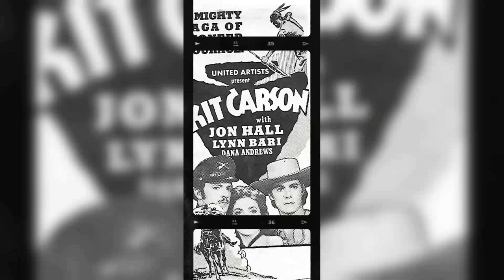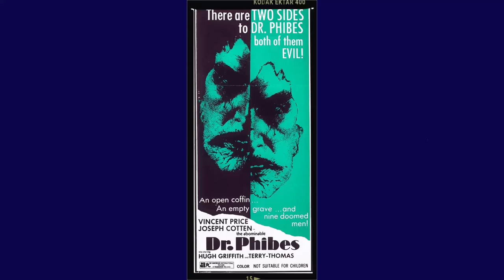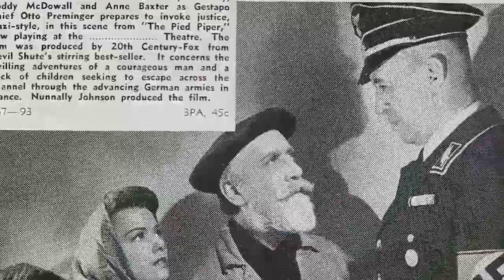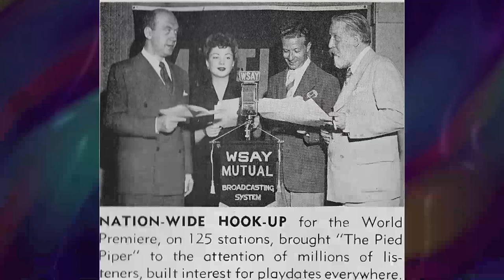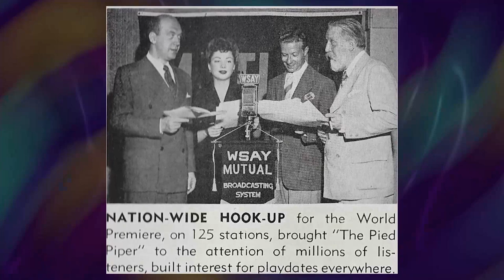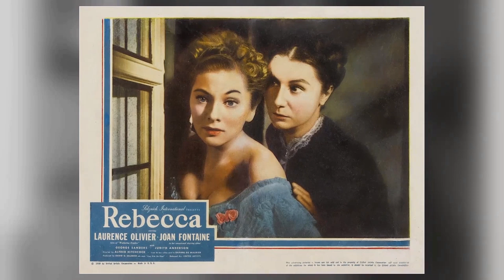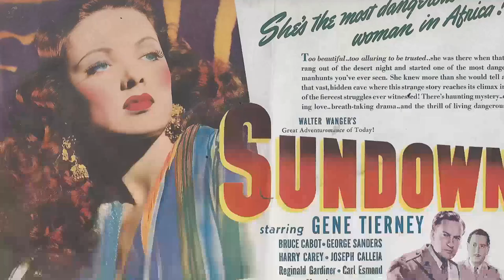Laura Movie - The Cinematic Mirage That's Absolutely Forgettable: Real or Just a Disaster?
Gene Tierney as Laura Hunt
Dana Andrews as Det. Lt. Mark McPherson
Clifton Webb as Waldo Lydecker
Vincent Price as Shelby Carpenter
Judith Anderson as Ann Treadwell
Grant Mitchell as Lancaster Corey
Dorothy Adams as Bessie Clary, Laura's Maid
Terry Adams as Woman
John Alban as Executive
Wally Albright as Newsboy
Bobby Barber as Newsboy
Edward Biby as Party Guest
Gary Breckner as Narrator
James Carlisle as Party Guest
Harry Carter as Party Guest
Lane Chandler as Detective
Bill Chaney as Newsboy
Dorothy Christy as Woman
James Conaty as Party Guest
Kay Connors as Woman
John Dexter as Jacoby, the Artist
Ralph Dunn as Fred Callahan
Nestor Eristoff as Man
Jean Fenwick as Woman
Mary Field as Woman on street with blonde woman
Clyde Fillmore as Owner of Bullitt & Co Ad Agency
James Flavin as Det. McEveety
Bess Flowers as Party Guest
Lee Tong Foo as Waldo's Servant
William Forrest as Important Client
Frances Gladwin as Woman
William Graeff Jr. as Newsboy
Beatrice Gray as Woman
Sam Harris as Party Guest
Kathleen Howard as Louise, Ann's Cook
Yolanda Lacca as Woman
Frank LaRue as Hairdresser
Kay Linaker as Woman
Gloria Marlen as Woman
Thomas Martin as Butler at Party
Dominick Martino as Newsboy
Buster Miles as Johnny - Office Boy
Harold Miller as Party Guest
Hans Moebus as Restaurant Patron
Lew Morphy as Police Officer
Forbes Murray as Man
Jane Nigh as Secretary
Wedgwood Nowell as Restaurant Patron
Paul Power as Restaurant Patron
Aileen Pringle as Woman
Greg Rhinelander as Party Guest
Cyril Ring as Party Guest
Alexander Sascha as Man
Harold Schlickenmayer as Detective
Scott Seaton as Executive
Larry Steers as Man Dining with Laura
Harry Strang as Detective
Ben Watson as Newsboy
Cara Williams as Secretary in Laura's Office
Eric Wilton as Restaurant Patron